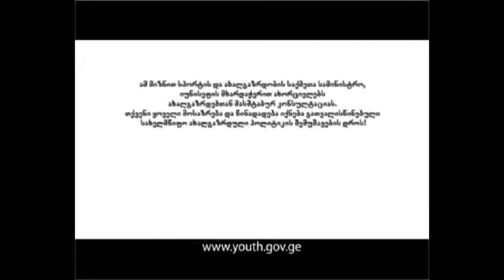მომავალი შენს ხელშია!